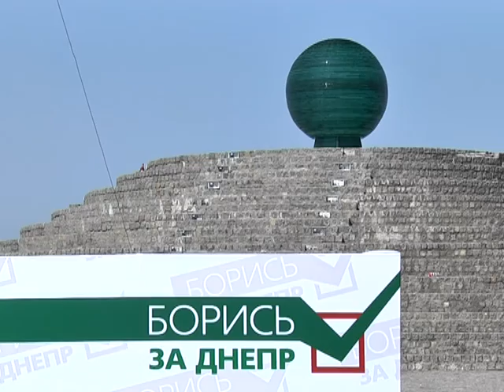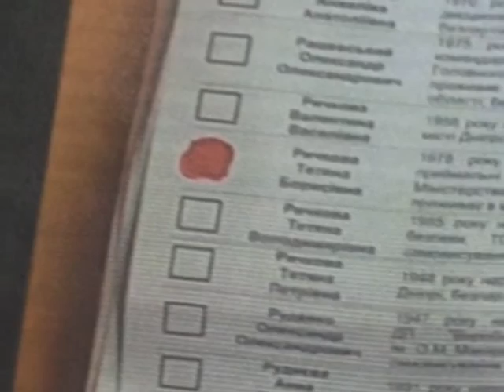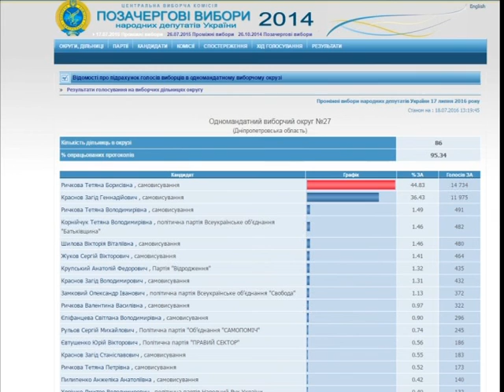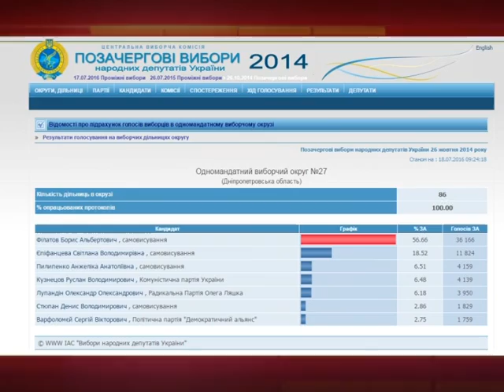Выборы на 27 округе в Днепре: ход и результаты